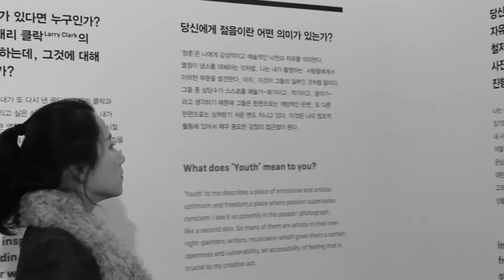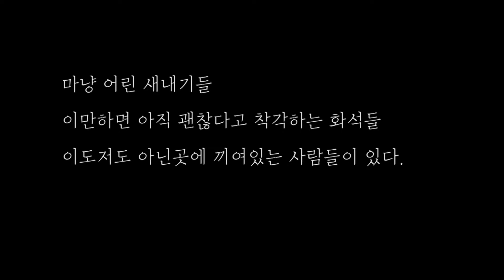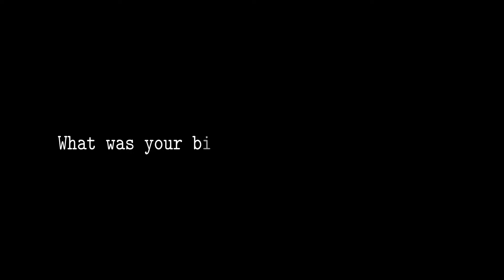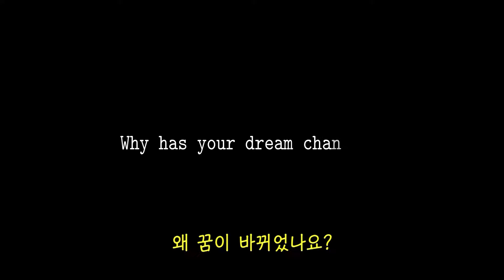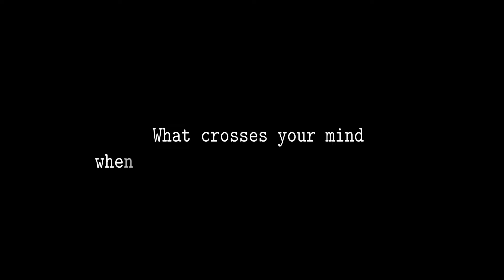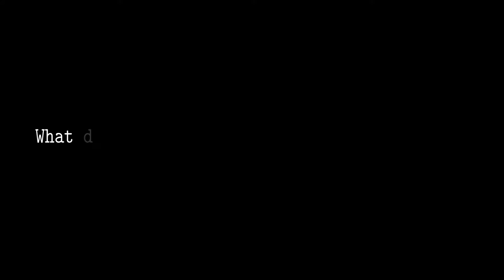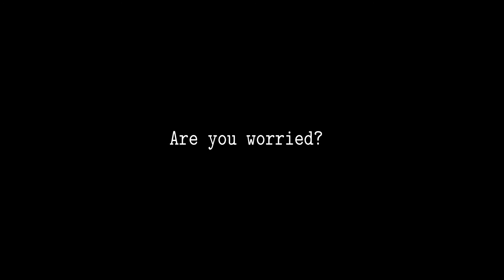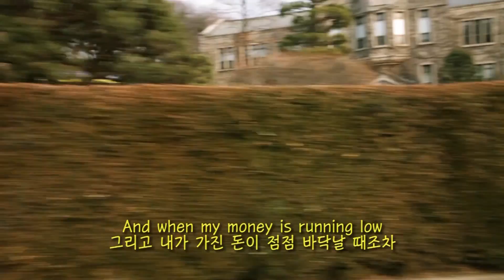[제28회 영상제][졸업작품] 24,25,26 - 문영훈